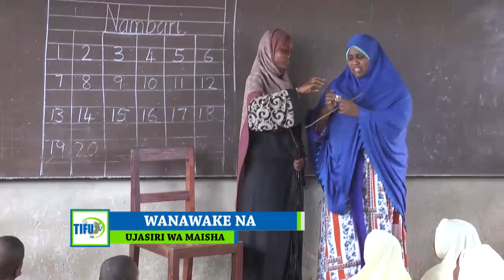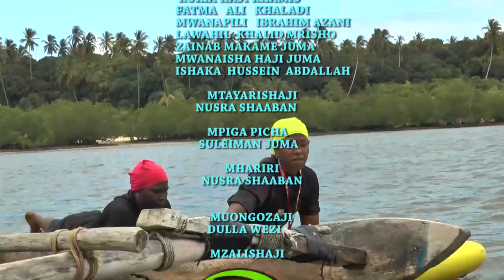🔴WANAWAKE NA UJASIRI WA MAISHA